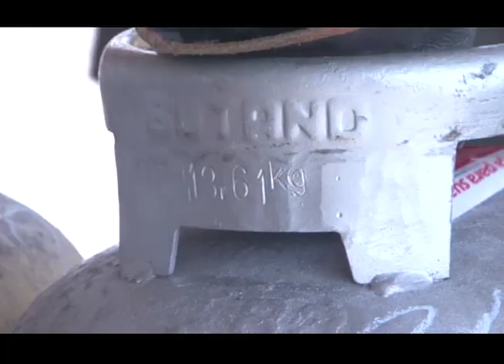VT AUMENTO GÁS